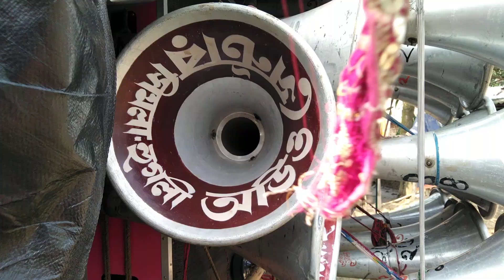অডিও সেন্টার ডায়লোগ গান বাজাছিল Audio Center Dialogue Song. Amit Roy.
Audio Center
Audio Center Dialogue
Amit
Amit Roy

▶ Hag Tages : ◀